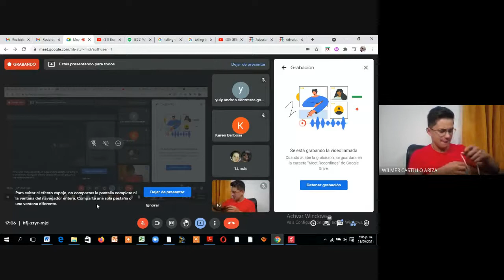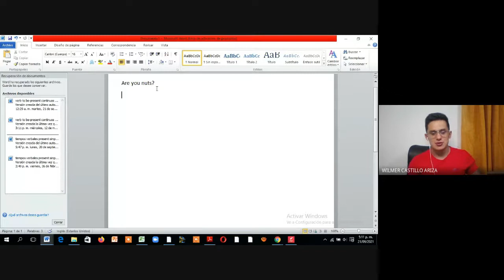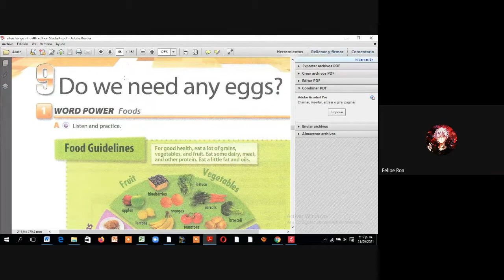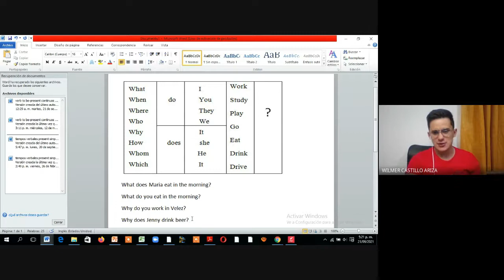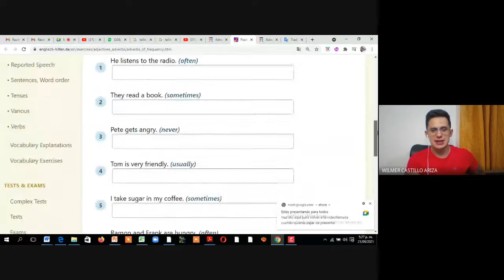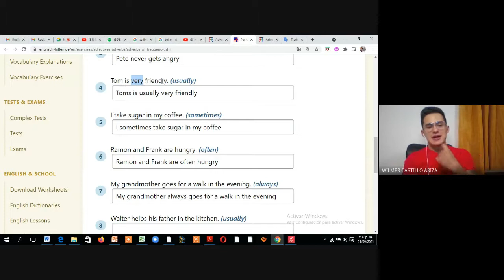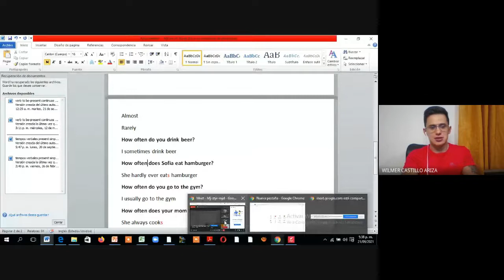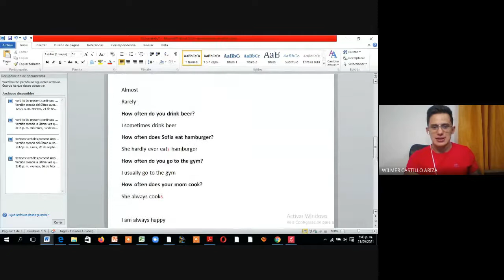LEVEL 3 WEEK#1 CLASS#2